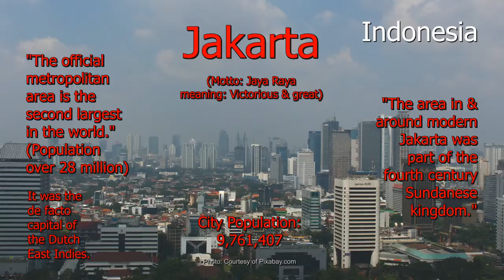Jakarta - Indonesia - Cities in Ten